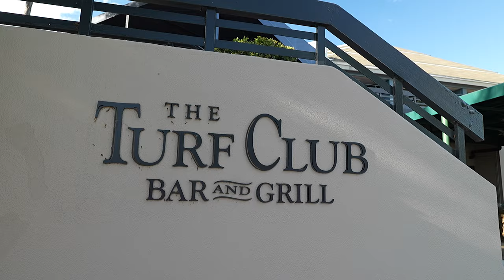Turf Club Bar and Grill NEW MENU 🏇 Disney World Saratoga Springs food review 2024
Travel around Disney with these theme park foodies for a new Menu of traditional and vegan disney world food at the turf club bar and grill in disney's saratoga springs resort. Join this omnivore eating gluten free and pescetarian with a vegan doing disney dining of the new menu at The Turf Club Bar and Grill in Disney’s Saratoga Springs Resort & Spa.  Nestled in a racetrack clubhouse setting with gorgeous golf course and lake views, The Turf Club Bar and Grill invites you to indulge in time-honored American flavors for traditional, gluten free, vegetarian, and vegan disney dining.  Picture a relaxing setting reminiscent of a classic racetrack clubhouse. The ambiance exudes comfort and charm, inviting you to unwind and savor every bite. The Turf Club Bar & Grill embraces a rustic racehorse theme, transporting patrons to turn-of-the-century Upstate New York. Vintage equestrian memorabilia, including jockey photos, antique riding gear, and racing articles, adorn the intimate venue. The Turf Club does accept walt disney world annual passholder discounts.
00:00 Welcome to the Turf Club
   Dinner at Disney's Saratoga Springs Resort
00:21 Drinks
  Pink London Spritzer (Vegan, Gluten Free, Non-Alcoholic)
     Lyre’s Pink London Spirit, Grapefruit Soda, Pomegranate Green Tea, Lime and Mint
  Sparkling Hibiscus (Vegetarian)
     Helix7 Vodka, Sorel Liqueur, Lemon, Honey, and Grapefruit Soda
03:32 Starters
  Allergy Friendly bread with Earth balance butter (Vegan, Gluten Free)
  Parker House rolls with apple cinnamon whipped butter (Vegetarian)
06:34 Appetizers
  Sweet-and-Spicy Brussels Sprouts (Vegan)
     with Piquant Agave Glaze and served with Crispy Vidalia Onions (Plant-based)
  Yellowfin Ahi Tuna (Pescetarian)
     served with Sesame, Avocado, and Marinated Cucumber
10:22 Entree Pairing drinks
  The Federalist Lodi Zinfandel
  Millionaire's Margarita (Vegan)
     1800 Reposado Tequila, Grand Marnier, Lime Juice, and Sweet-and-Sour
13:11 Entrees
  Tempura-fried Hen of the Wood Mushroom (Vegan, Gluten Free)
     on top of Seared Tofu and EPCOT Land Pavilion Vegetable Fricassée (Plant-based)
  Lemon Pepper Salmon (Pescetarian, Gluten Free)
     served with Sweet Corn-Vegetable Sauté, Quinoa, and Local Greens
19:09 Dessert
  Strawberry Shortcake (Vegan, Gluten Free)
     with Ripe Strawberries and Vanilla "Gelato" (Plant-based)
  Signature Chocolate Cake (Vegetarian)
     with Raspberry Sauce and Decadent Chocolate
22:54 Overall thoughts the Turf Club Dinner
    at Walt Disney World Saratoga Springs resort

Despite being located at one of Walt Disney World’s largest resorts, the Turf Club remains a signature dining restaurant that's a dark horse. It’s not within walking distance of a park or on popular transportation loops, making it a delightful secret for those who discover it but you can certainly walk from Disney Springs or take a boat. The restaurant is part of Disney Vacation Club’s Saratoga Springs Resort. While not a first-timer’s choice, it’s a dedicated DVC property with a loyal following among members. It's also very popular for golfers.  Situated in the Carriage House Building, the Turf Club offers serene views of the golf course and nearby lake. It’s a peaceful escape from the hustle and bustle of the parks.  The Turf Club has its own cocktail lounge, perfect for pre-dinner drinks or a nightcap. Try their signature concoctions while soaking in the equestrian ambiance. Now that you’re in on the delicious Disney dining new menu secret, consider making reservations or do walk up. There is a wait list available on the My Disney Experience app.

Home Cooking

Mail:
Princess and the Bear
4630 S Kirkman Road Unit 221